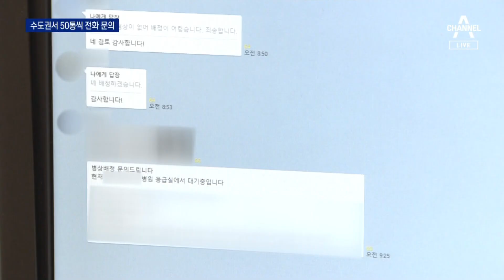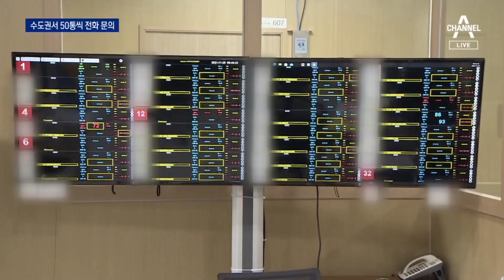비수도권 전담병원 가보니…“수도권 환자가 95%” | 뉴스A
비수도권 전담병원 가보니…“수도권 환자가 95%”

이렇게 수도권 중환자 병상이 포화 상태에 이르자 정부는 수도권 환자를 비수도권으로 이송하겠다는 대책을 내놓았습니다. 그런데 비수도권 병원들도 이미 수도권 환자들로 가득 차 병상 여유가 없는 상황입니다. 저희 취재진이 충북의 코로나 거점 전담병원을 찾아가봤습니다. 서상희 기자입니다.

〈평일〉
08시 50분 김진의 돌직구 쇼
12시 00분 뉴스A 라이브
17시 20분 뉴스TOP10
19시 00분 뉴스A

〈주말〉
12시 10분 토요랭킹쇼·뉴스A 라이브
19시 00분 뉴스A

〈평일〉
08시 00분 라디오쇼 정치시그널 (유튜브 라이브)
08시 50분 김진의 돌직구 쇼
10시 20분 김진의 더라방 (유튜브 라이브)
12시 00분 뉴스A 라이브
15시 50분 강력한 4팀
17시 20분 뉴스TOP10
19시 00분 뉴스A

〈주말〉
12시 00분 토요랭킹쇼·뉴스A 라이브
17시 40분 뉴스TOP10
19시 00분 뉴스A